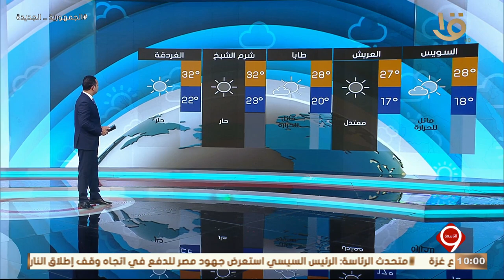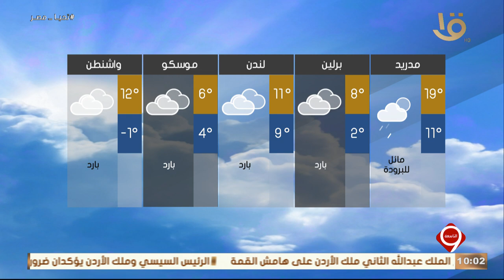بيان بدرجات الحرارة المتوقعة غدا